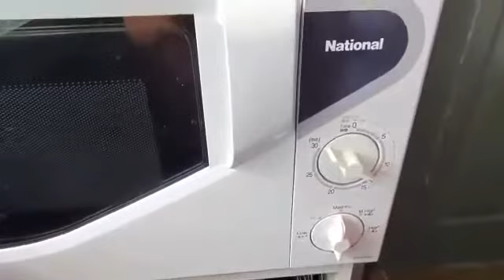Jared Daniel Eric ~ Kek Coklat | 5B SKSFX 2020